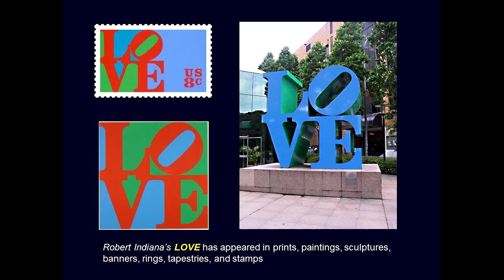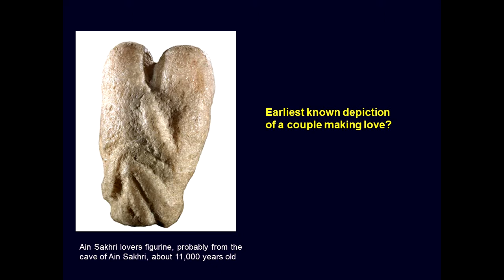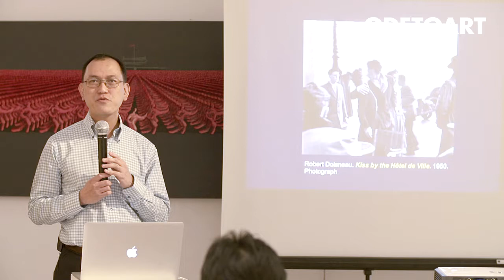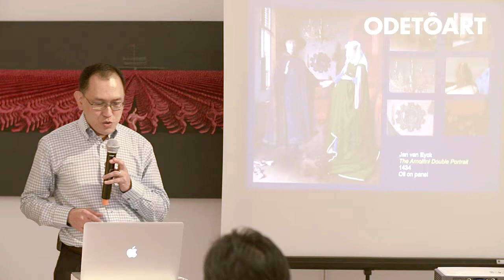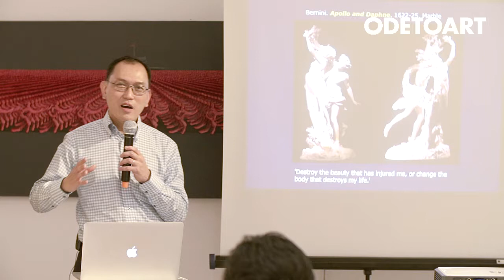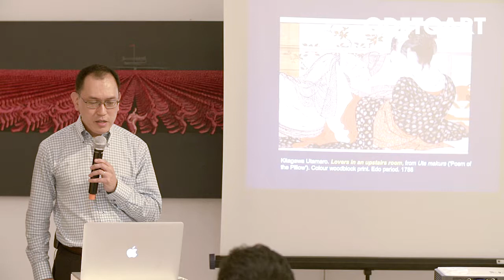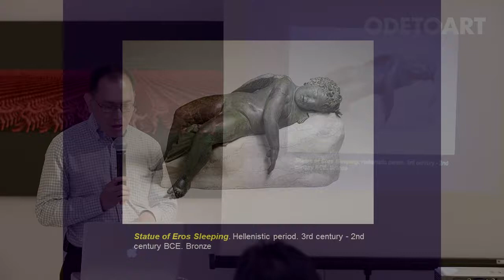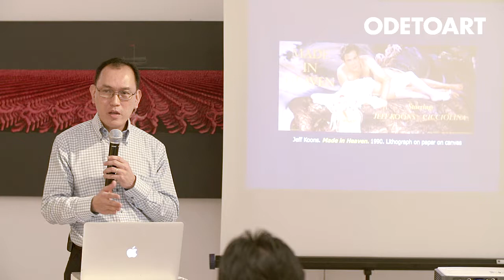Love in Art - Art Lecture Full Video